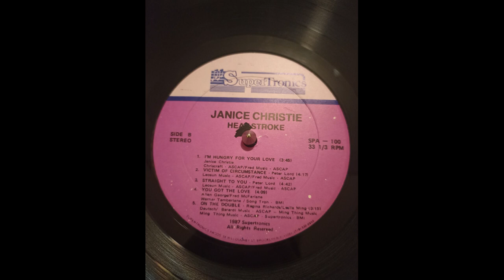Janice Christie - On The Double 1987